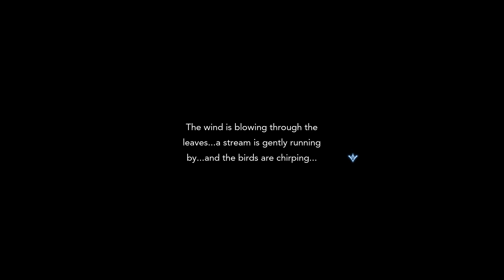Harvestella Jade Forest Mapping (No Commentary.)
Cosmos playing Harvestella.
I mapped up the whole area of Jade Forest, and later, I'll post the hidden parts of the forest then on my way to Shantolla City.